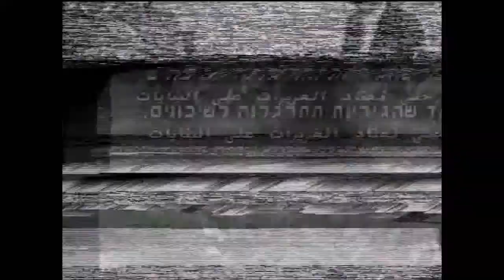abraam sapir დაჯილდოება